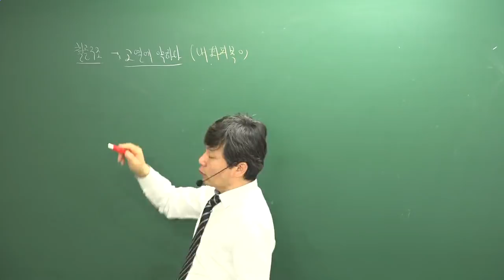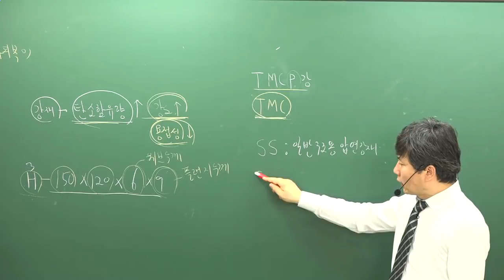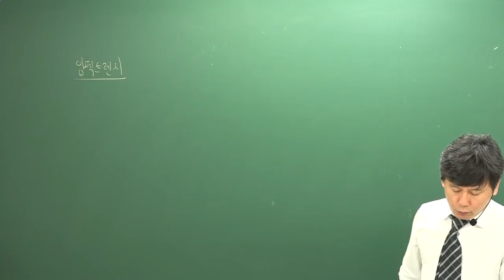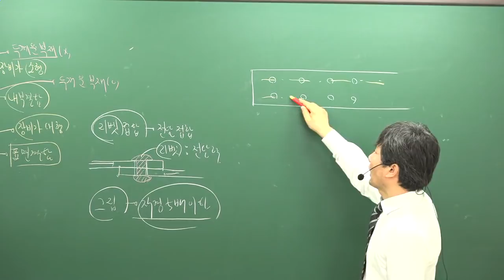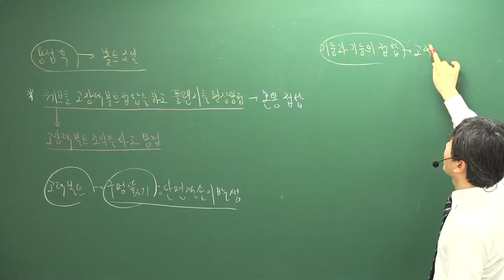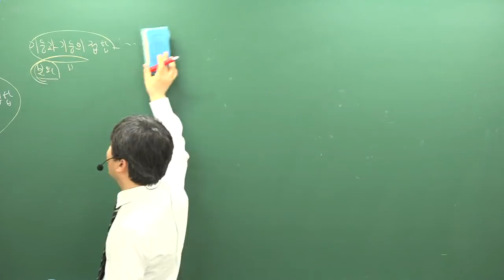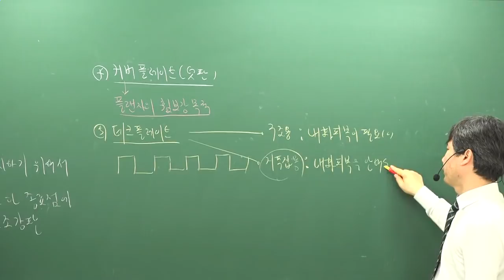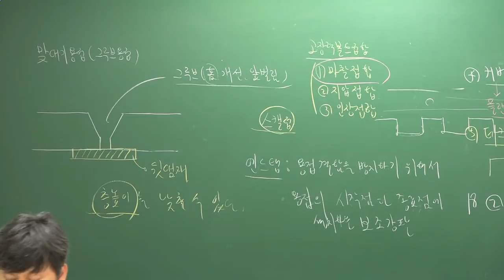[주전무] 2019년 주택관리사 시설개론 문제풀이 4-7